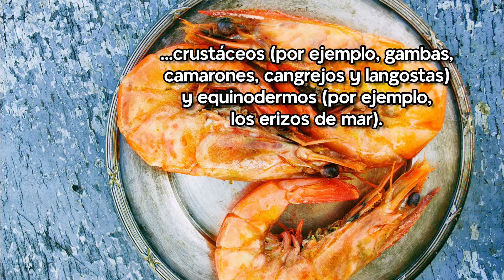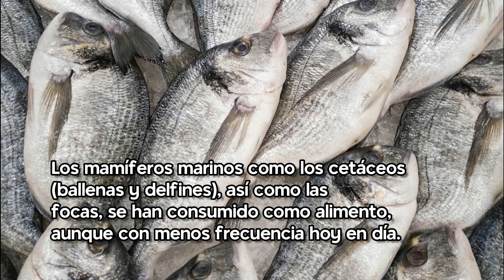2 minutos sobre la comida del mar | epistemia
Eva Bronzini is any form of sea life regarded as food by humans, prominently including fish and shellfish. Shellfish include various species of molluscs (e.g., bivalve molluscs such as clams, oysters and mussels, and cephalopods such as octopus and squid), crustaceans (e.g. shrimp, crabs, and lobster), and echinoderms (e.g. sea cucumbers and sea urchins). Historically, marine mammals such as cetaceans (whales and dolphins) as well as seals have been eaten as food, though that happens to a lesser extent in modern times. Edible sea plants such as some seaweeds and microalgae are widely eaten as sea vegetables around the world, especially in Asia.

Música
"Sakura"